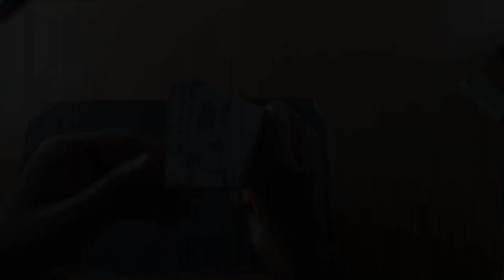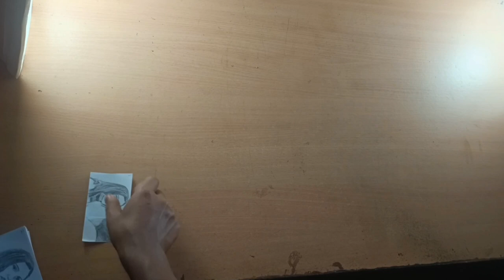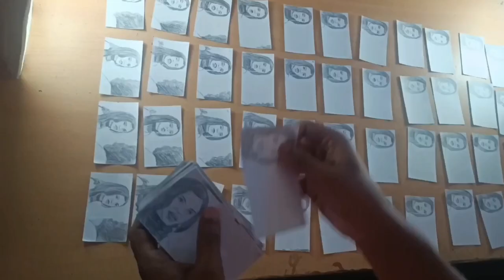New flipbook animation video || এইটো মোৰ শেষ video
flipbook animation video